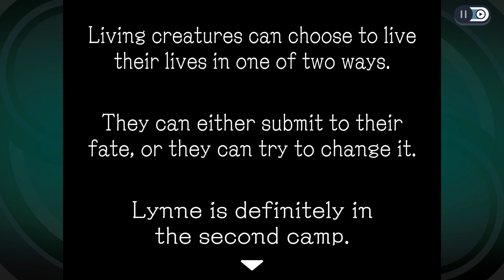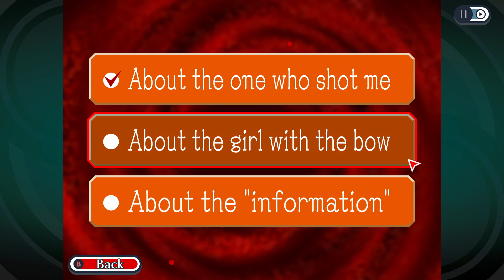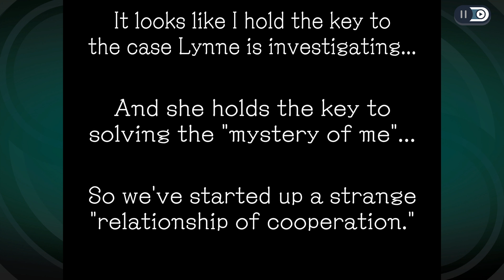meeting the uniformed officers | Ghost Trick: Phantom Detective FIRST Playthrough CH 5 (PT 4)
(dead) man vs machine
🐼EXPAND ME🐼

Part 4 of the GhostTrick
Chapter 5
Lynne and Sessil MEET.

This is a FIRST Playthrough. Comments containing spoilers may be deleted by a moderator.

(Currently playing: Chrono Trigger, Fire Emblem Engage)

More Socials:
We're playing BOTW Tears of the Kingdom and Persona 5 Strikers this month!!
(sneak peek at upcoming YT series!)

I share revenue due to copyright from uploading full playthroughs!
Never expected, but always appreciated!!! d(๑òᆺó๑)b

CHAPTERS
00:00 - Lynne Escapes
8:00 - Who does Lynne Call
13:34 - Who did this?
22:44 - Post Fate Change
35:14 - Lynne's Request